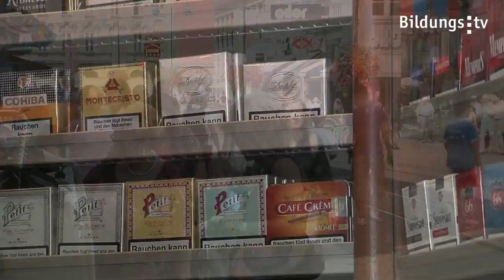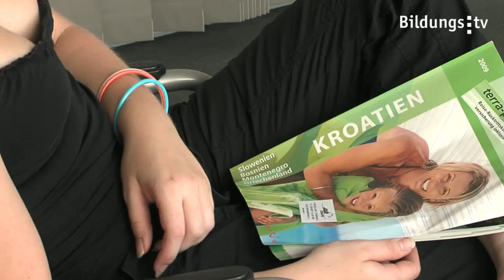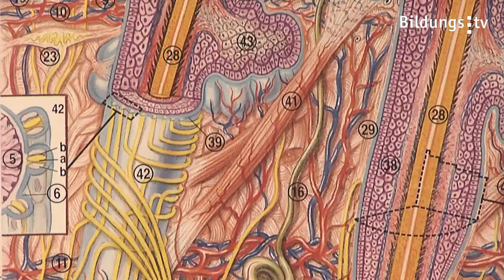Nikotinsucht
Die bei den Jugendlichen meist verbreitete Sucht ist die Nikotinsucht. Immer mehr Teenager greifen zur Zigarette. Die Gesundheitsfolgen eines Glimmstängels sind bekannt. So schlecht die Sucht für dich ist, so gut ist sie für die Wirtschaft. Unvorstellbare Summen an Steuern kommen so zusammen.
Im Beitrag zeigen wir, was der Staat an der Nikotinsucht der ÖsterreicherInnen verdient und wie viel Geld jemand sparen könnte, ohne Zigarettenkauf.